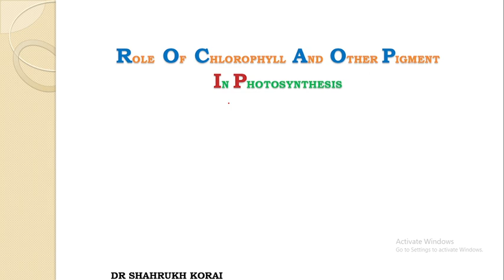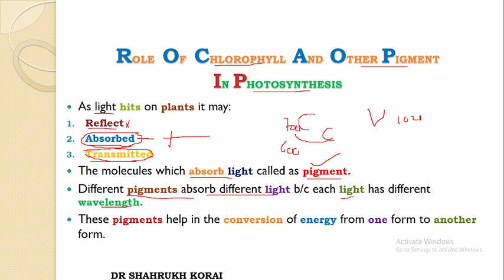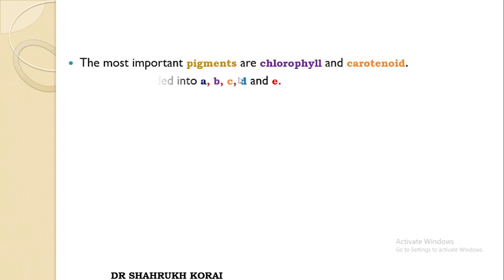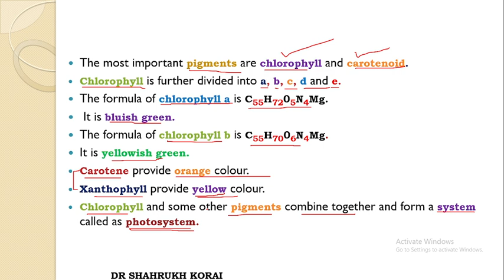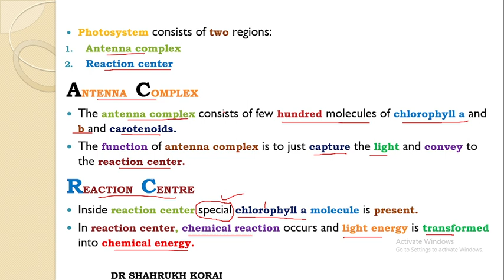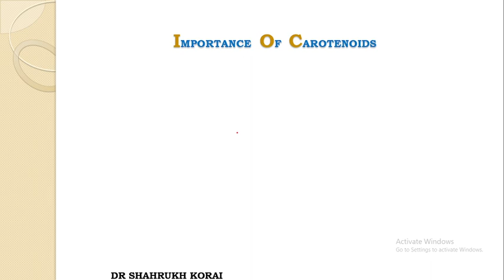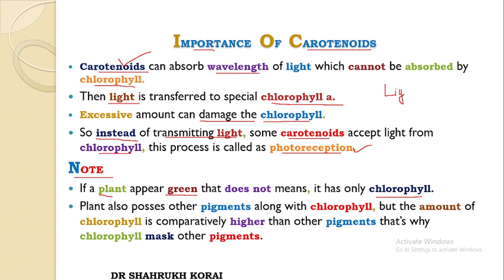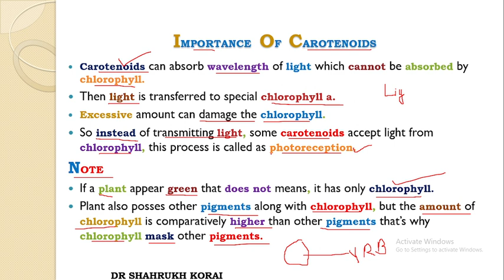Bioenergetics | Lecture 2 | Role of Chlorophyll and Carotenoids | Photosystem | Reaction Center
role of chlorophyll and other pigments
antenna complex
reaction center
importance of carotenoids